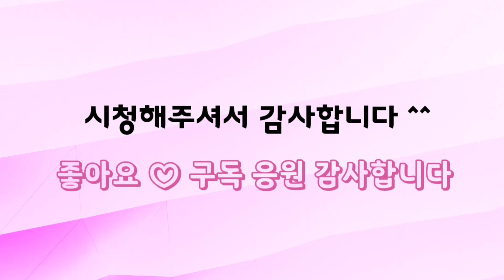예스다육(5) 예쁜 군생 다육이 이 가격에 !! 오팔리나 군생 할인하면 너무 좋은 군생 득템